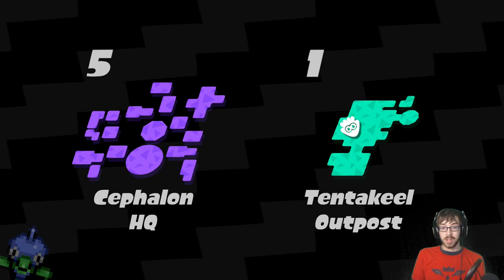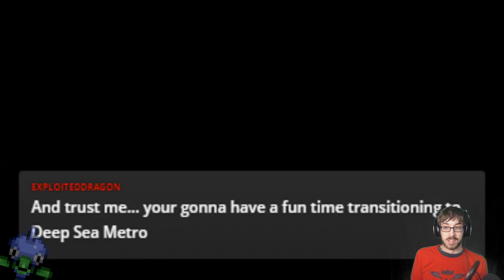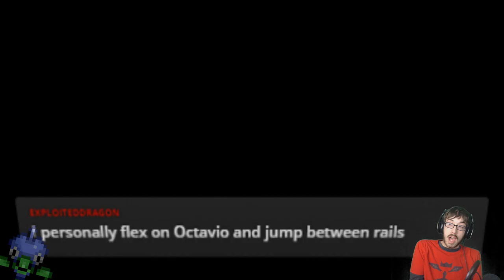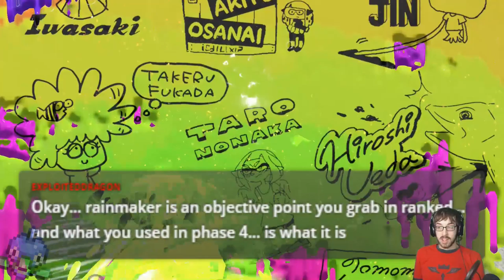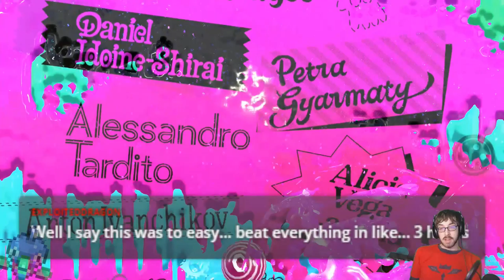Invading Octo Canyon in Splatoon 2! - Splatoon 2 Stream 2 - LordEctro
Finishing up the Octo Canyon campaign to save Callie!

...and probably a giant zap fish or some nonsense...

Splatoon 1/2!